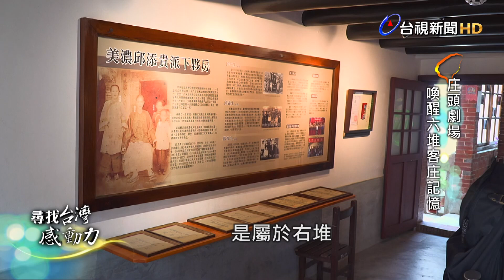尋找台灣感動力-庄頭劇場 喚醒六堆客庄記憶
許多人都聽過「六堆」，但翻開地圖、用網路搜尋，卻始終找不出「六堆」在哪裡，原來「六堆」指的是客家聚落，也是客家族群生命共同體的統稱。地理範圍主要涵蓋高雄、屏東兩地，為了紀念六堆300年，客委會特別籌辦「六堆庄頭劇場」，透過9組劇團，9組在地文化體驗團隊，以廟埕、田野為舞台，演繹六堆客庄的故事，像是高雄美濃的菸葉文化，以及屏東內埔的信仰中心天后宮。